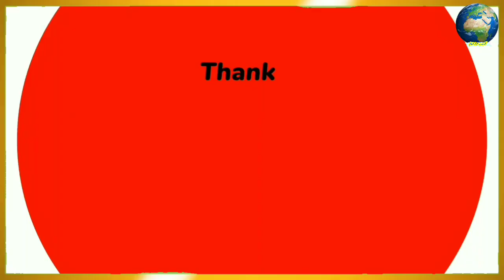إحذروا المضاد الحيوي بدون استشارة الطبيب _ خطير جدا على السيدات الحوامل و الجنين !!